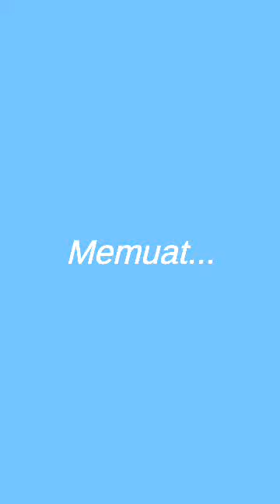Idle Egg Factory bagian 20